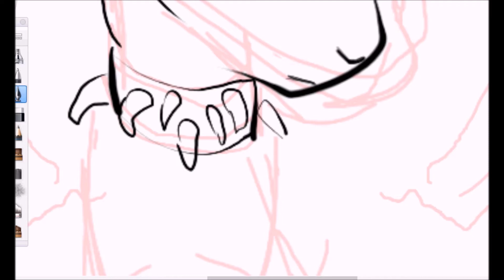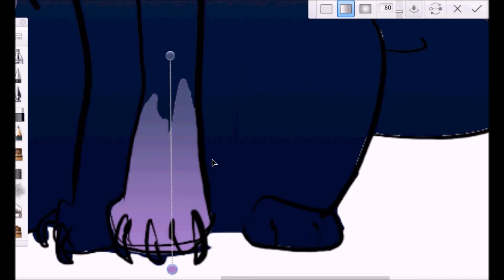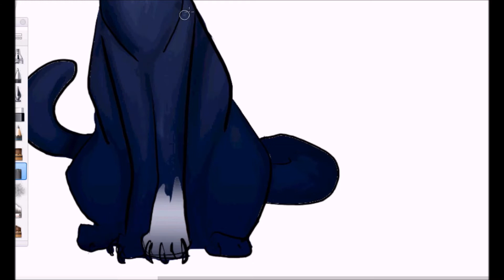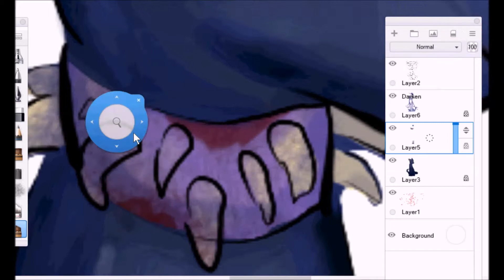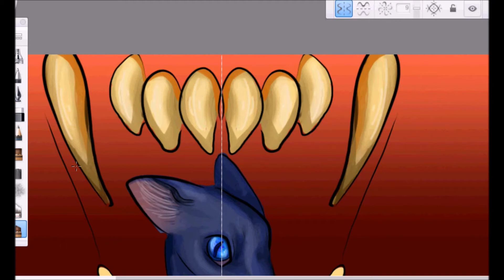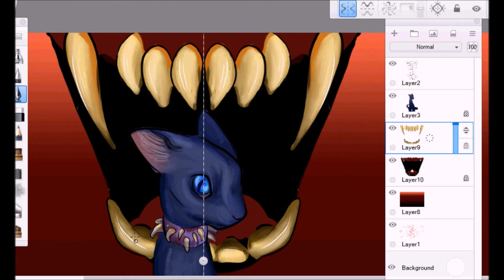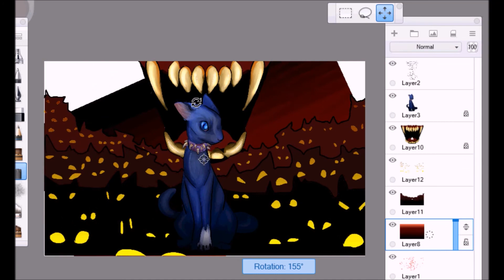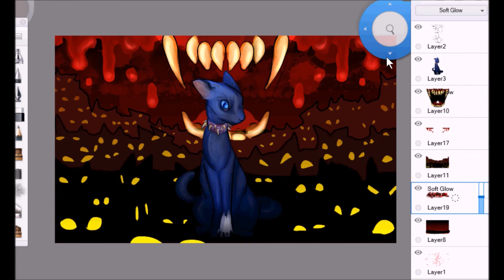BloodClan Speedpaint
i actually drew this like two months ago and then immediately forgot i did it haha